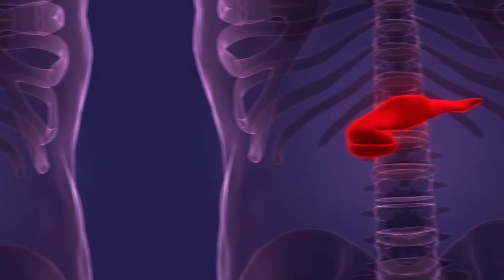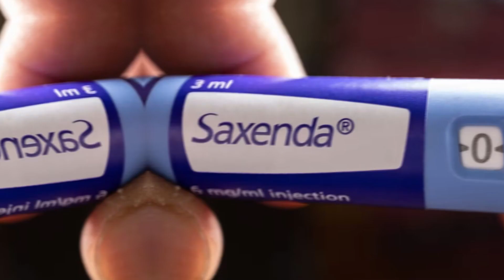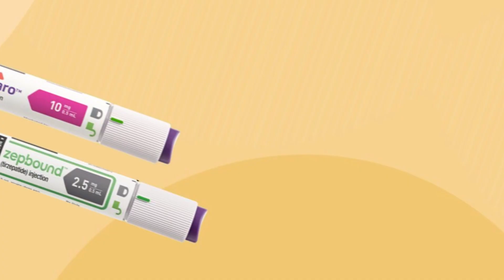ลดน้ำหนักได้ถึง 21%!! ด้วยยาฉีด GLP-1 บริษัทยาไหนเป็นเจ้าครองตลาด? | จับตาดูยากิน!! | USA [Eng CC]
😲Game Changer ของโรคอ้วน!! ใครเล่นหุ้นต้องจับตาดูสองบริษัทนี้ดีๆ

GLP-1 ซึ่งเป็นฮอร์โมนช่วยสั่งสมองให้ลดความอยากอาหาร พัฒนาเป็นยาลดความอ้วน
ยาตัวแรกมาด้วยชื่อ Saxenda จาก Novo Nordisk เริ่มใช้ตั้งแต่ 2014 ลดน้ำหนักได้สูงสุด 5% ของน้ำหนักตัว

พัฒนาต่อมาเป็น Wegovy จาก Novo อีกเช่นเคย ในปี 2021 เป็น "GAME CHANGER" เลยเพราะลดน้ำหนักได้สูงสุด 15%!

แต่ที่พีคกว่านั้นคือสิงหาปีที่แล้ว 2023 Eli Lilly ปล่อยยาตัวใหม่ชื่อ Zepbound เป็น Dual action ทั้ง GLP-1 และ GIP ฮอร์โมนอีกตัวนึง น้อง Zepbound ลดน้ำหนักได้สูงสุด 21%!! ตัวนี้ทำตลาดอเมริกาแตก ทั้งตลาดยาและตลาดหุ้น!

อนาคตตลาดยาคาดว่าจะโตปีละ 4% และมาจับตาดูยากินจาก Eli Lilly กันค่ะ !!

00:00 Highlights
00:14 Intro
01:42 ปัญหาโรคอ้วนในอเมริกา
02:26 ตลาดยาลดความอ้วน
03:07 ทำไม GLP-1 ถึงใช้ลดน้ำหนักได้
04:26 ยา GLP-1 จาก Novo Nordisk
06:15 ยา GLP-1 จาก Eli Lilly
07:58 อนาคตยาลดความอ้วน
09:23 ข้อควรระวังในการใช้
10:55 ผลหลังหยุดยา